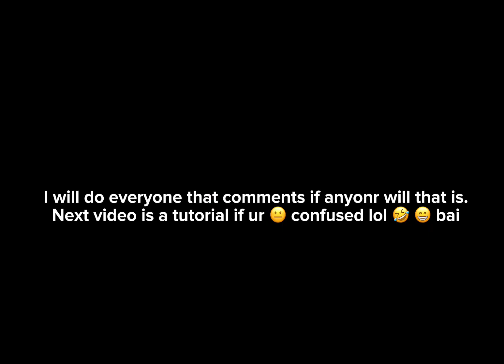Im starting a pro create series